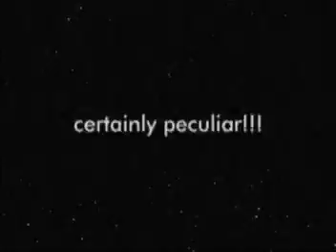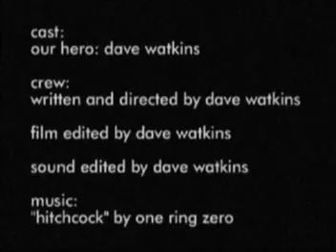the stroll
An improvised silent film
featuring the music of One Ring Zero